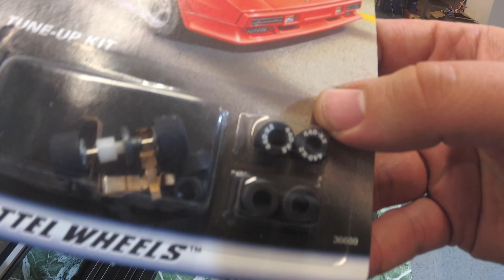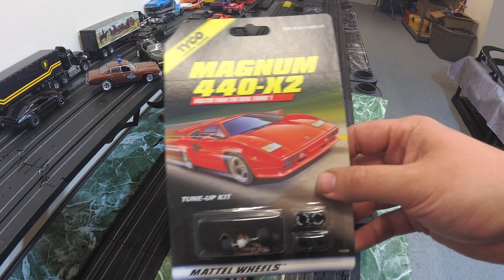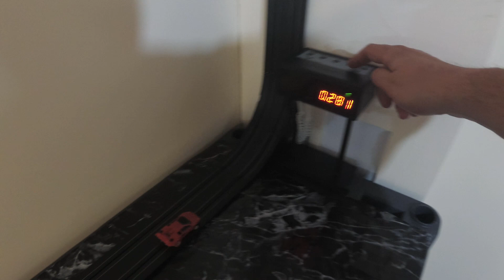Slot Car Performance Tune Up Channel Update Broken Controller Race Track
Soldering Iron
Led Free Solder
Soldering Flux
Bearing Oil
Dental Kit
Respirator Mask
Wire Stripper Kit
Frog Tape
Utility Knife
Exacto Knife
Sanding Blocks
High Grit Sandpaper
Rubbing Alcohol
Shrink Wrap for 18 Gauge Wire
Black Electrical Tape
Dyno is from Bobzslotz on eBay, email him on ebay